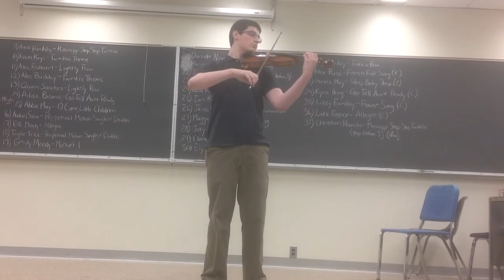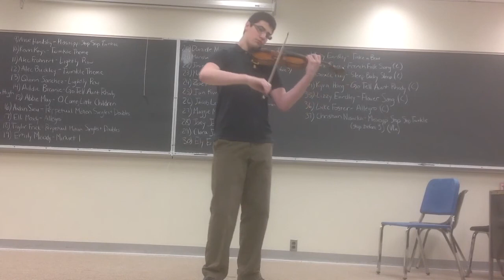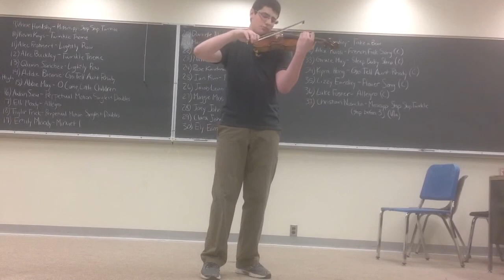Jacob Recital Rachmaninoff Vocalise